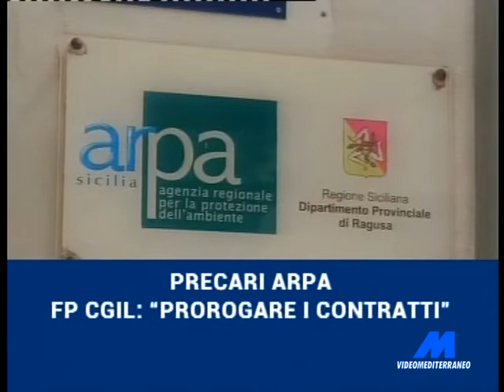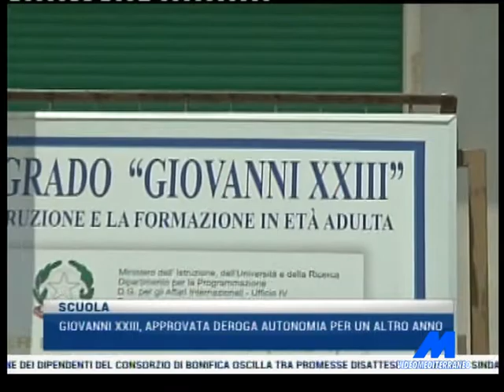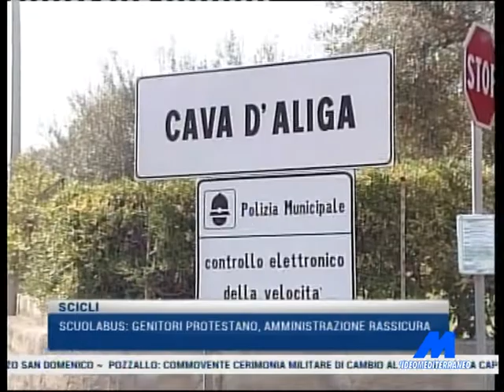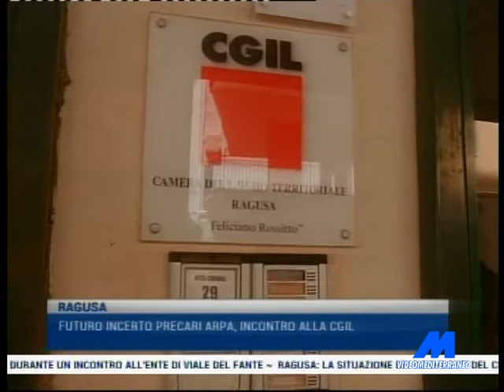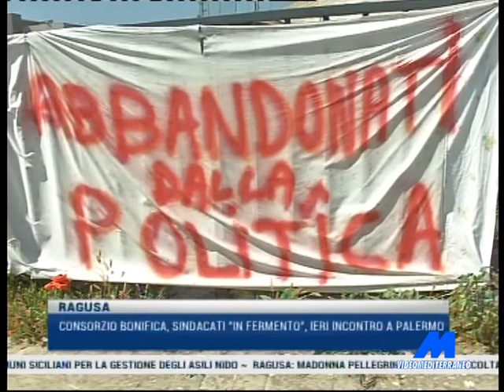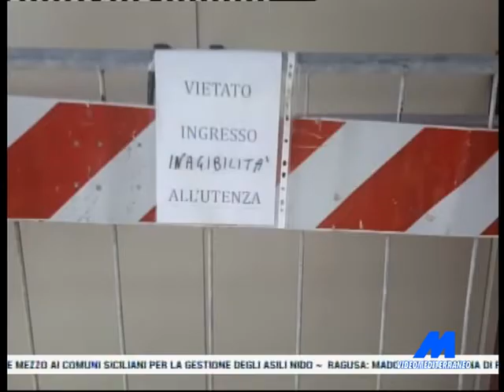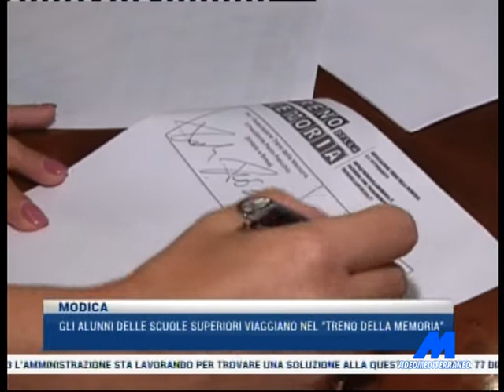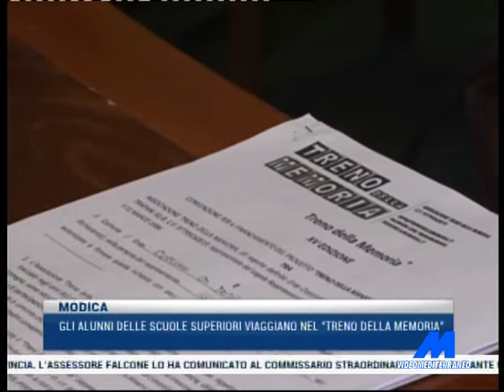MTG 20:30 DEL 21-09-2018